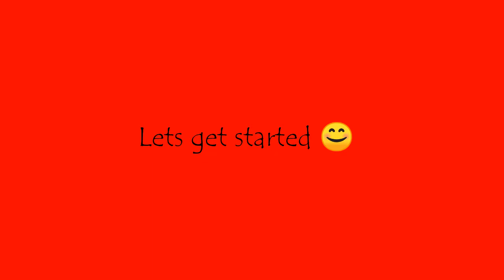Pork tonkatsu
Tonkatsu is a Japanese dish that consists of a breaded, deep-fried/tempura pork cutlet. It involves cutting the pig's back center into 2-3 centimeter thick slices, coating with panko, frying them in oil, and then serving with Japanese Worcestershire sauce, rice, and vegetable salad